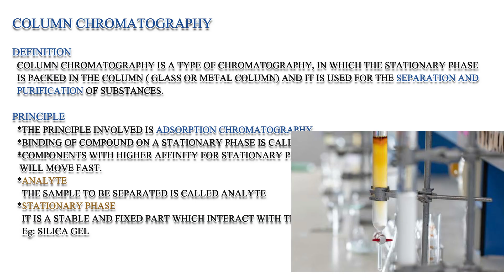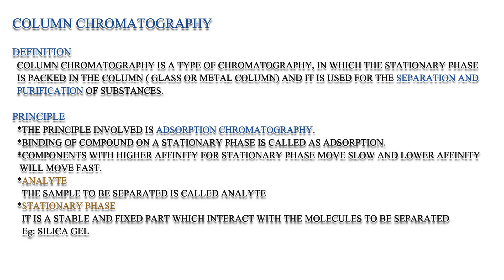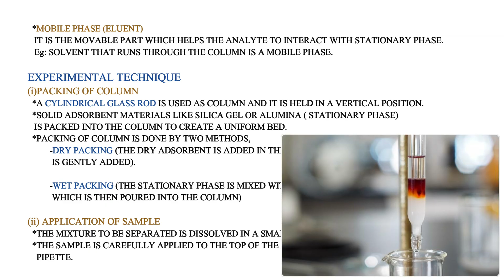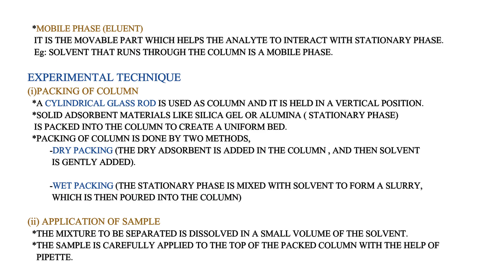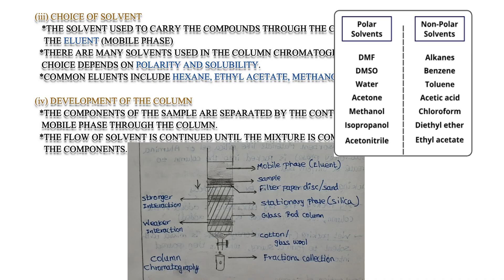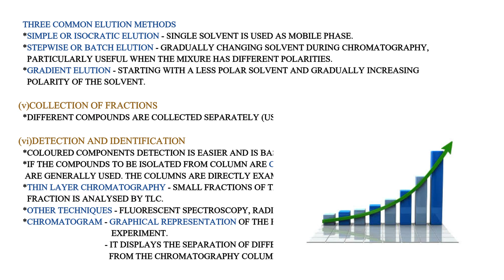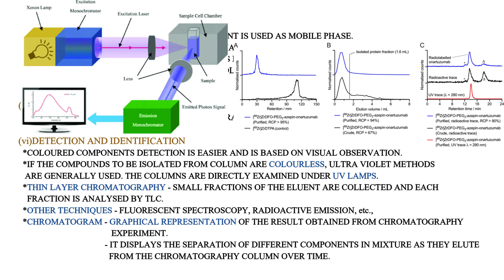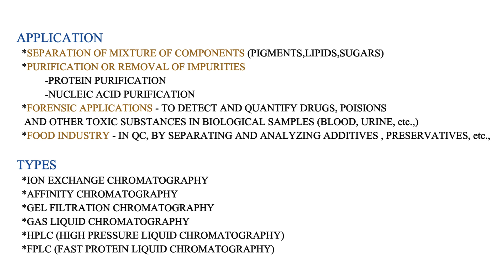Column chromatography/tamil/notes/principle/diagram/working/procedure/experiment/practical/theory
Column chromatography is a type of chromatography, in which the stationary phase is packed in the column(glass or metal column) and it is used for the separation and purification of substances.